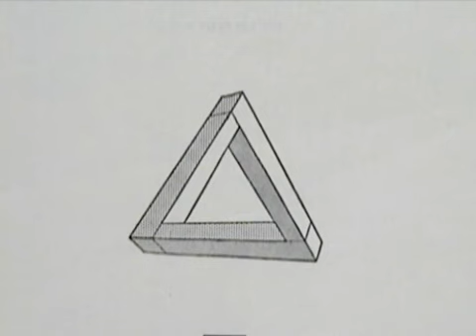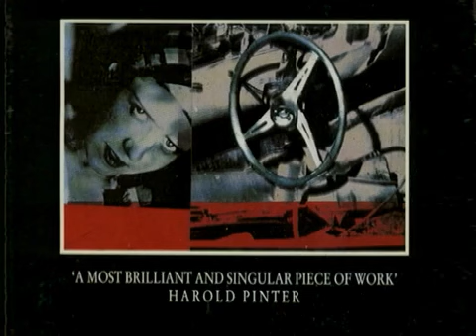Nicholas Mosley Writing Life Pt 4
In Part 4 there are two more clips from "Accident" and one from "Story of a Love Story." The piece from "Accident" where Stephen suggests that his student, Anna, was driving the car in which William (also his student) was killed, is true to the novel, however, as noted in the narration, the following piece is not in the novel. The scene showing Stephen at home with his family is less complex than it is in the novel; but very similar; his wife's last remarks about her not being "too old" for him were added by Pinter. This is not to say that therefore the script was badly written or that the film is seriously flawed; the important point is that, whatever merits the film possesses, given the extent to which it's plot and characterizations diverge from Mosley's novel, it is misleading to claim, without qualifications, that it is an "adaptation" of his work. In 1991 Mosley commented that when they were doing the filming, Joseph Losey wouldn't let them [the actors] read the novel (1991 interview).
   "Story of a Love Story" was made from the very complex 1968 novel "Impossible Object," and although Mosley wrote the first script, later there were disagreements with John Frankenheimer about how it could be acted (Mosley enlarges on this topic in his "Efforts at Truth"). In making any film, there is the inescapable problem of conveying the nuances of irony and sincerity on the big screen, even when everyone tries their best to understand what is needed. In view of the extraordinary challenges posed by "Impossible Object," and setting aside Mosley's best hopes, the film is a remarkable achievment. There are two further clips in Part 5.